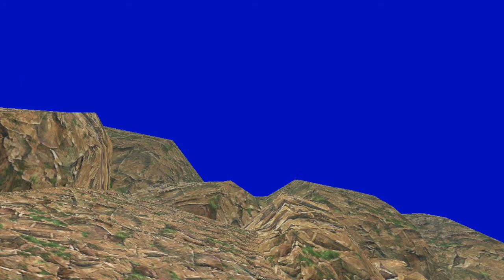Let's Play | Sonic Adventure DX Directors Cut | German/Blind | 100% | Part 8 | Action ist geboten!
*Beschreibung lesen*

In diesen Part kommt einiges auf uns zu! Zuerst wird Amy von Eggman entführt! Warum auch immer?! Um sie zu retten fliegen wir mit Tails und den Tornado hinter ihnen her und landen letztendlich auf den Egg Carier! Und nun...